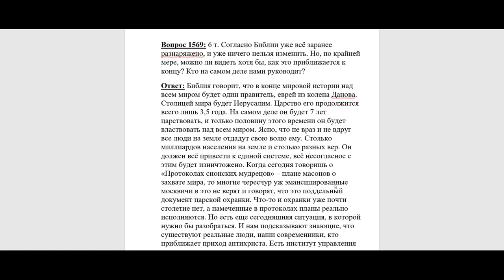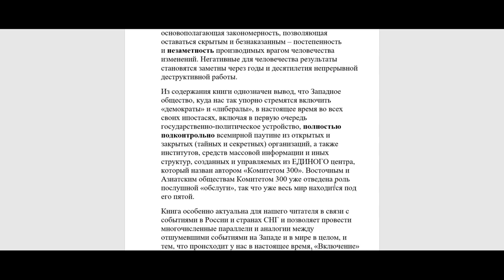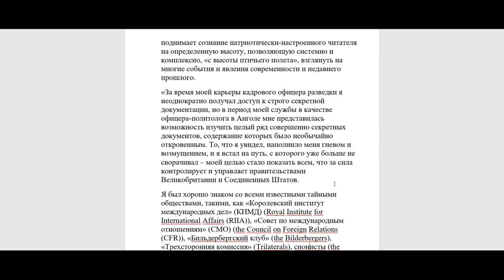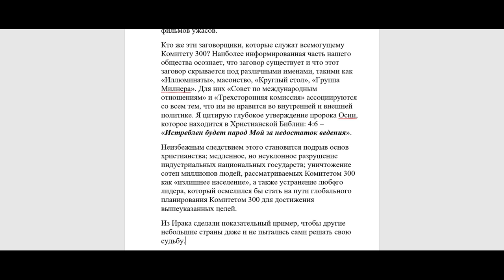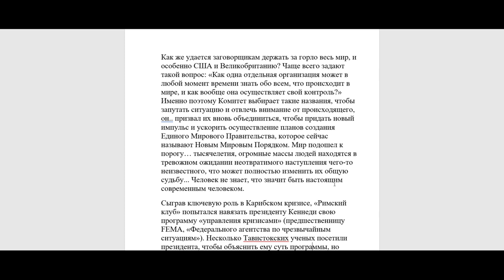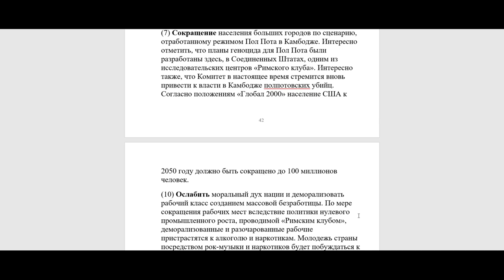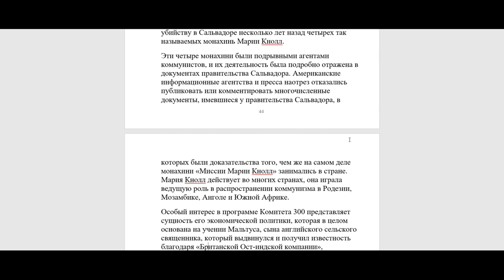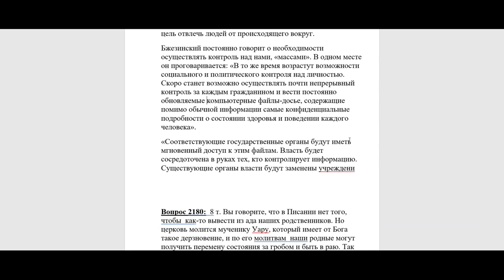1569. Кто на самом деле нами руководит?